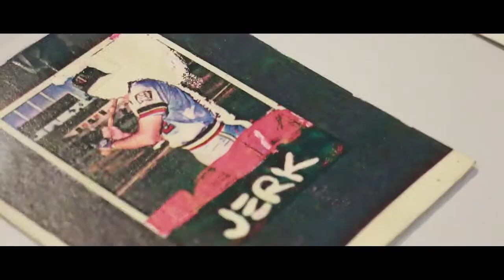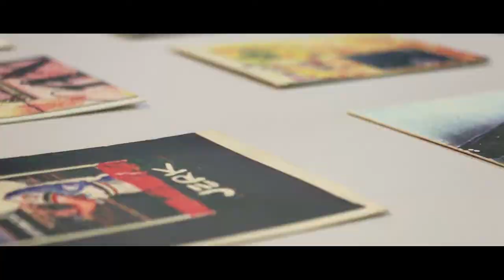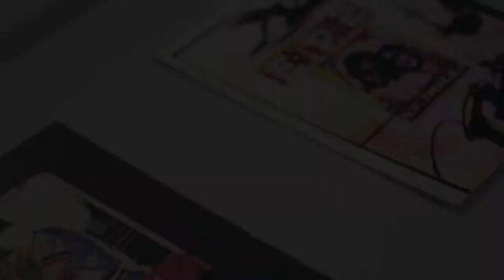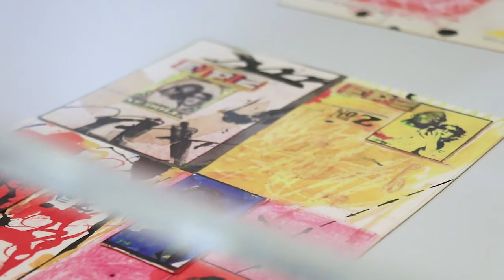Barbican Meets: Jennifer Stein in Basquiat Boom for Real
We caught up with artist Jennifer Stein to learn more about how a chance meeting with the then-unknown graffiti artist, 'SAMO' aka Jean-Michel Basquiat, at a New York loft party led to a vibrant collaboration on a collection of postcards capturing the energy and creativity of their youth.

Basquiat: Boom For Real is in the Barbican Art Gallery until 28 January 2018